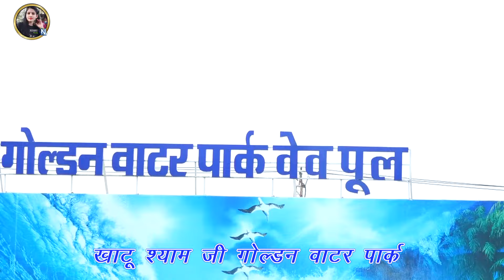water park girls enjoy Khatu Shyam Ji golden water park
GOLDEN WATER PARK KHATU SHYAM JI